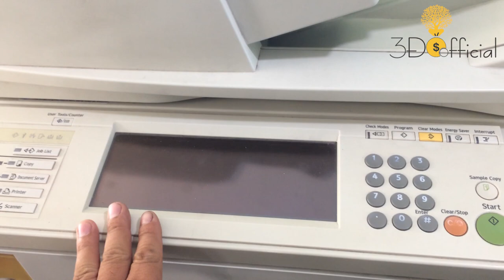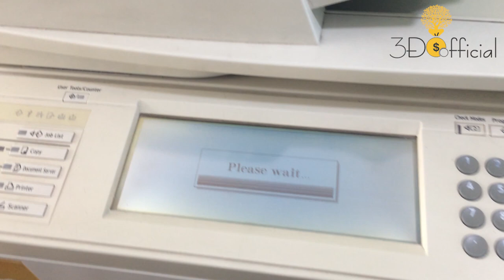LỖI SC 672 TRÊN MÁY PHOTO RICOH l CÁCH KIỂM TRA VÀ XỬ LÝ l 3Đô Official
LỖI SC 672 TRÊN MÁY PHOTO RICOH -  CÁCH KIỂM TRA VÀ XỬ LÝ